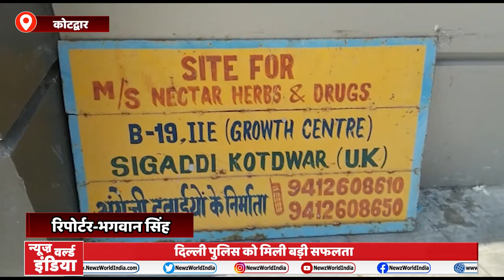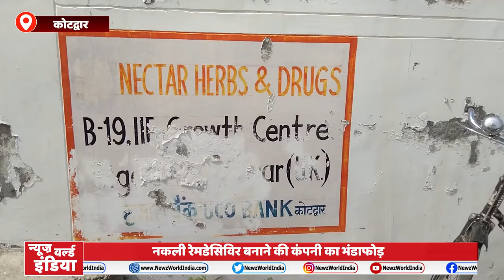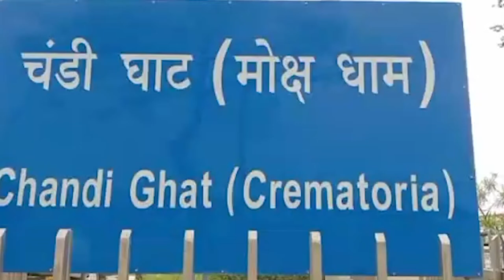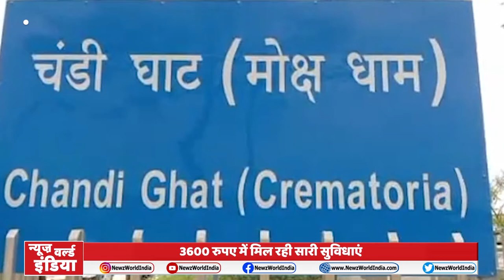Uttarakhand​ की हर खबर सिर्फ अपना उत्तराखंड में | 30 April | News World India​ | NWI NEWS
Uttarakhand​ की हर खबर सिर्फ अपना उत्तराखंड में | NewsWorldIndia​ | NWI NEWS